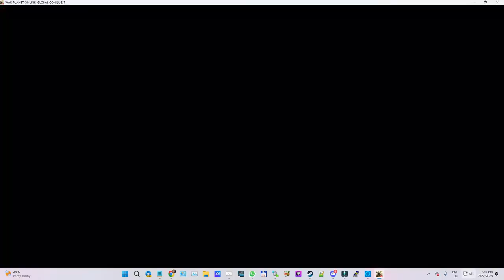Target Fur July 22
Once upon a time, in a faraway land, there was a kingdom ruled by a just and kind king. His people loved him dearly, and he loved them back. However, there was an enemy kingdom that always wanted to invade the king's land and take over.

The enemy kingdom's ruler, a cunning and cruel woman, thought he was safe from any attack because his army was the strongest and most skilled in the land. But little did he know that the king had a secret weapon - theRDC players.

The RDC, or the "Counter-Revolutionary Division," was a group of highly trained soldiers who specialized in covert operations and were loyal only to the king. They were the king's last line of defense against any enemy invasion.

One day, the enemy kingdom launched a surprise attack on the king's land. The king's army fought bravely, but they were outnumbered and outmatched. The enemy thought they had won, and the king's people were terrified.

But then, the RDC appeared out of nowhere. They had been waiting for this moment, and they were ready to fight. The enemy soldiers were caught off guard, and the RDC quickly took control of the situation.

The enemy ruler was shocked. He had never seen such skill and bravery before. He realized that he had underestimated the king and his army. He surrendered to the king, and peace was restored to the land.

From that day on, the enemy ruler learned to respect his neighbor and never again tried to invade their land. The RDC became legendary heroes in the kingdom, and the king's people lived happily ever after.

The story teaches us that sometimes, even when we think we are safe and invincible, there may be hidden forces that can surprise us. It also shows us that respect and peaceful coexistence with our neighbors is always the best option.